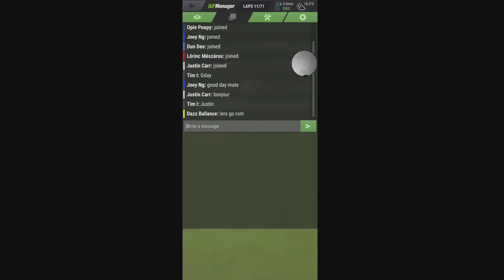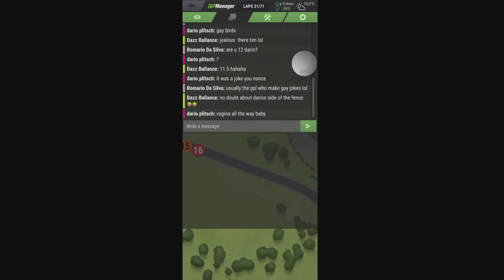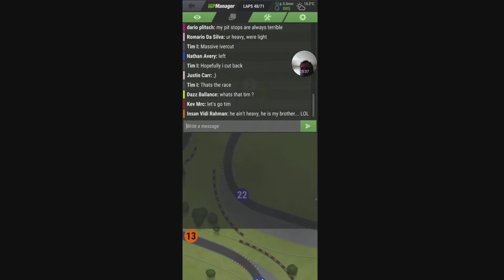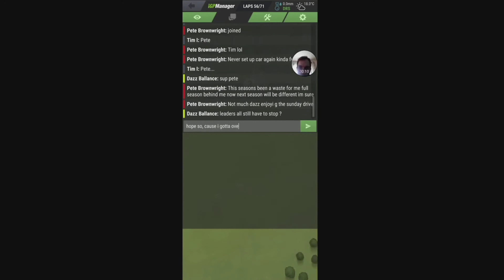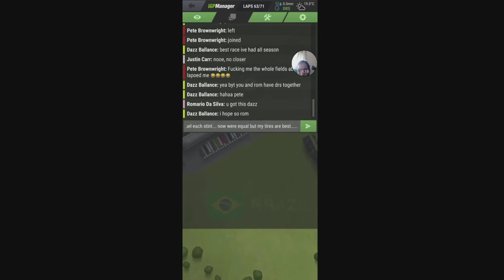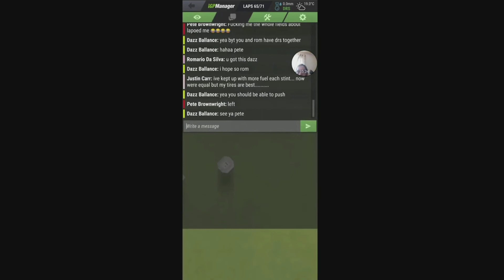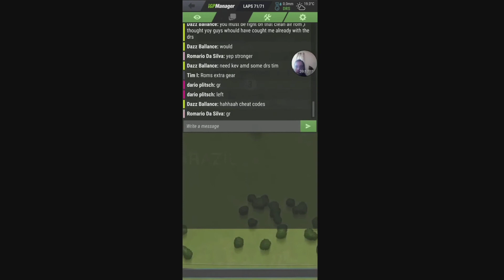iGP Manager. International Racing Legends league. Season 29, Brazil.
International Racing Legends league, 8:30am EST.
Length 100%
Speed 2x
One Car, No tire Rules.
Founded December 21st 2018.
ID 90940